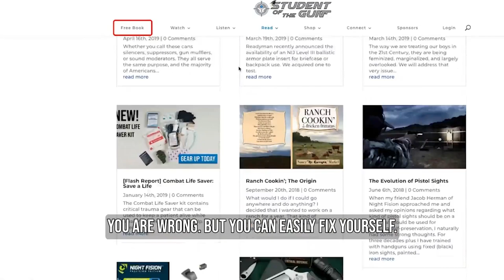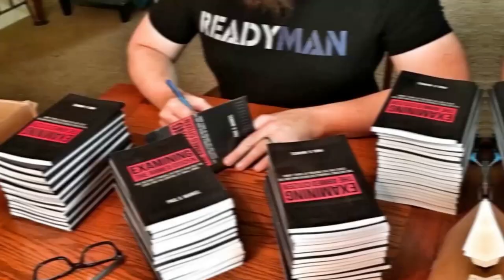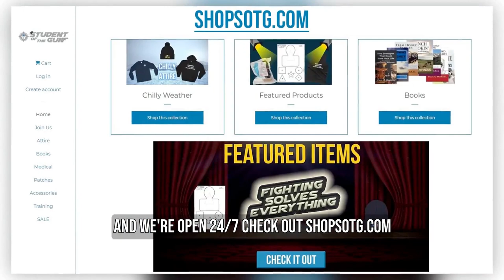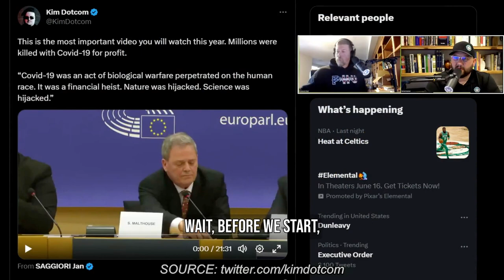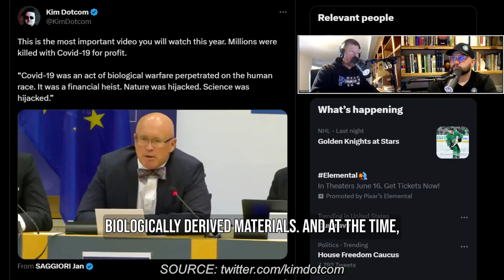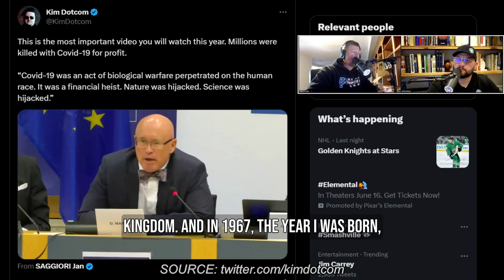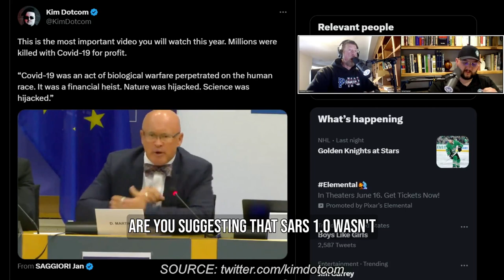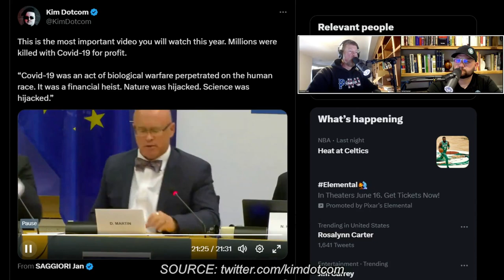PROOF: The Kung Flu was Made and Released Deliberately | SOTG 1191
We have undeniable proof that the United States Government not only knew exactly what the SARS COV-19 virus was in 2020, they funded the development and PATENTED the virus. Additionally, Pfizer knew as far back as 1990 that no vaccine solution could be used to stop or prevent infection. Listen and learn.
During our Duracoat Finished Firearms segment we discuss the “Late for School” bag and the importance of putting corrosion resistant finishes on guns. Also, for our Brownells Bullet Points, we will consider our latest gun test.
We have an SOTG Homeroom for you.  Are you ready to be dangerous on demand, even on the beach? A recent incident in Chicago proved that you are not safe just because it is a holiday.